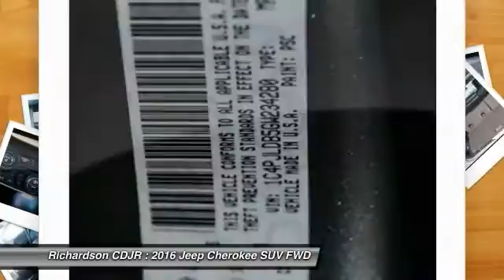2016 Jeep Cherokee Richardson TX GW234280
2016 Jeep Cherokee Limited

Richardson CDJR
1321 N Central Expressway